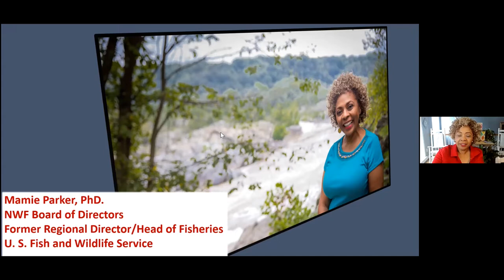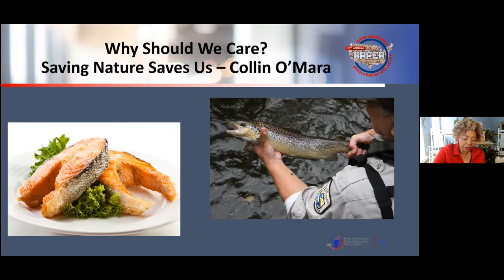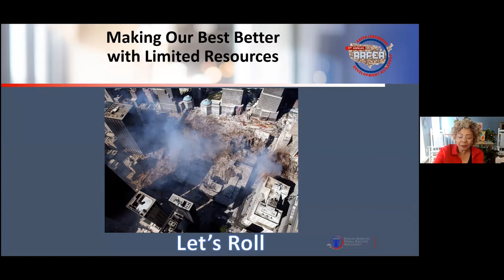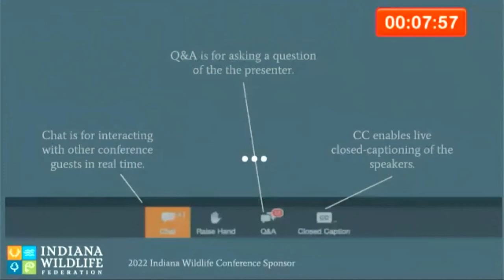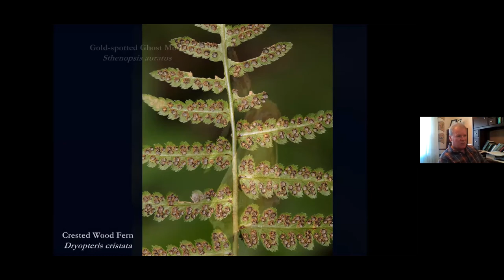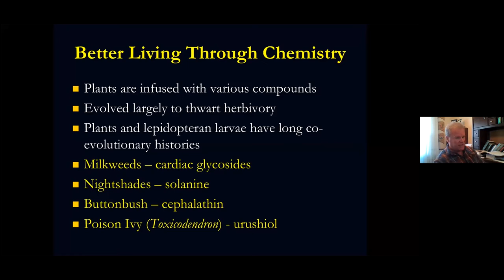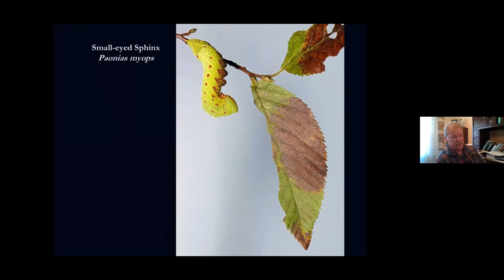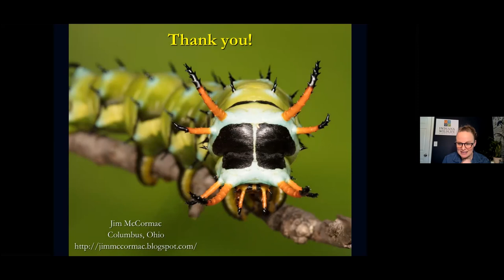2022 Indiana Wildlife Federation Annual Conference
Thank you for registering to attend the Indiana Wildlife Federations 2nd virtual conference. This event took place on Saturday, January 29, 2022 and was co-keynoted by 2 amazing speaker: Dr. Mamie Parker and Jim McCormac.

This was a registration-only event. Please do not share this link.